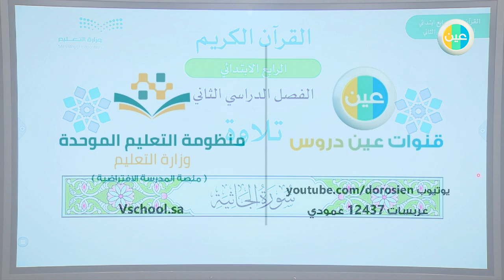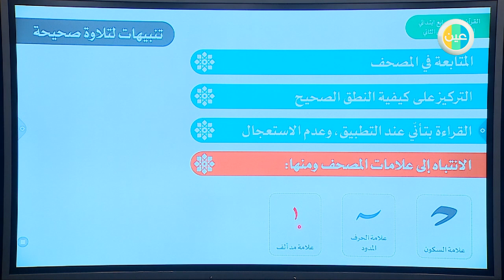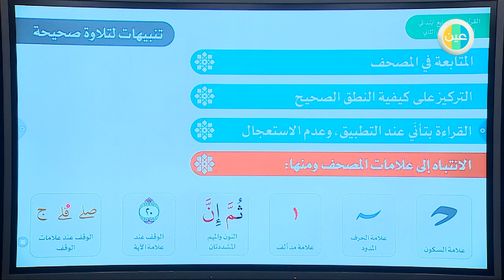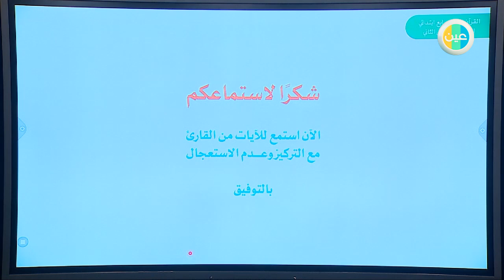رابع ابتدائي قرآن سورة الجاثية تلاوة